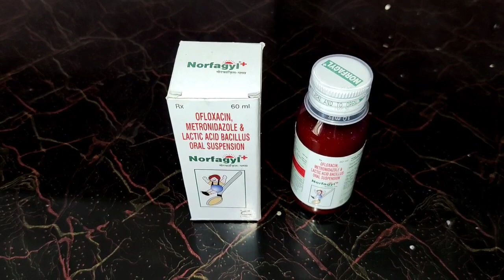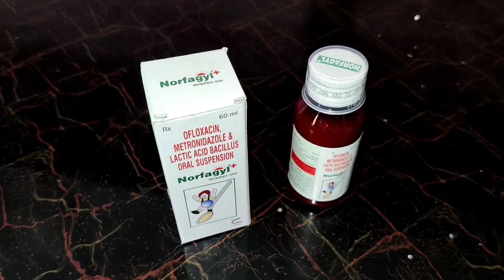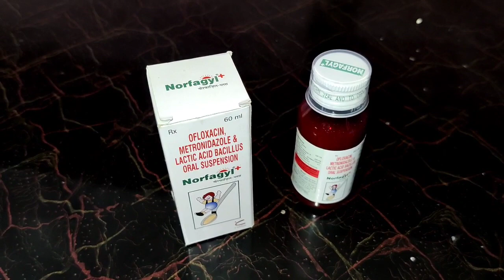🔥How To Use Norfagyl Syrup🔥 बच्चों के लिए पतले दस्त की सबसे बढ़िया मेडिसिन🙇🙇🙇🙇🙇